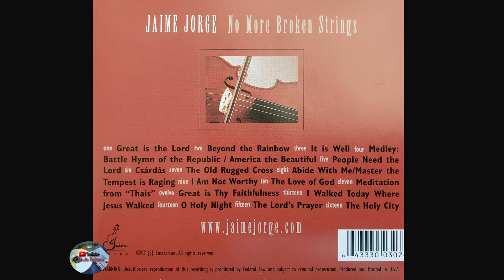Jaime Jorge - No More Broken Strings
01 - Great is the Lord
02 - Beyond the rainbow
03 - It is well
04 - Medley: Battle Hymn of the Republic/America the Beautiful
05 - People need the Lord
06 - Csárdás
07 - The old rugged cross
08 - Abide with Me/Master the tempest is raging
09 - I am not worthy
10 - The love of God
11 - Meditation from "Thais"
12 - Great is Thy faithfulness
13 - I walked today where Jesus walked
14 - O Holy Night
15 - The Lord's prayer
16 - The holy city